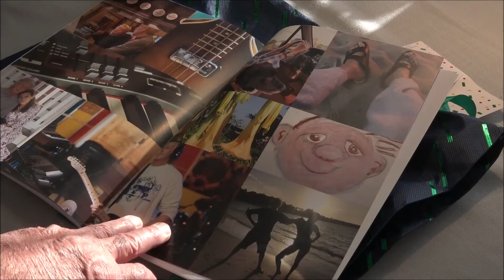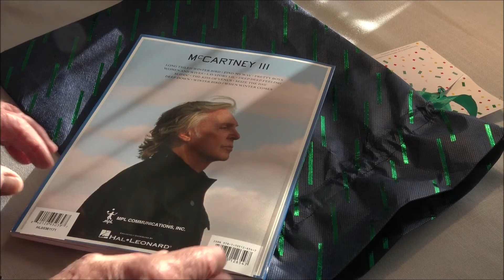Deballer Cadeau De Noel Le Dernier Disque De Paul Mc Cartney 3 Recu le 18 Janvier 2021